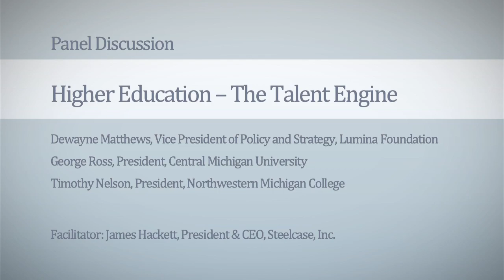Higher Education - The Talent Engine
Leadership Summit: Growing a Higher Education Marketplace

Panel Discussion